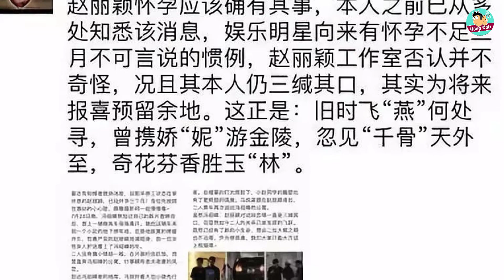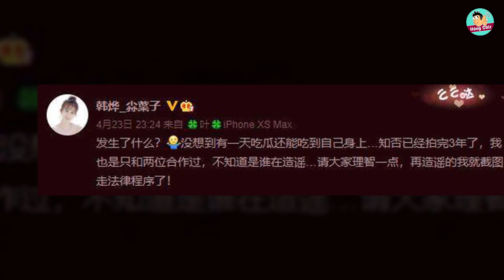Sốc Triệu Lệ Dĩnh từng khóc lóc cầu xin Paparazi buông tha công khai chuyện cô mang bầu?|Hóng Cbiz